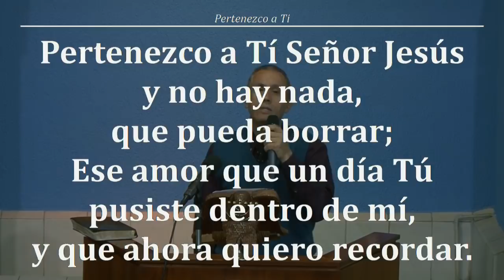2018- 10-05-DEVOCIONAL HNO WILLIAM GUTIERREZ